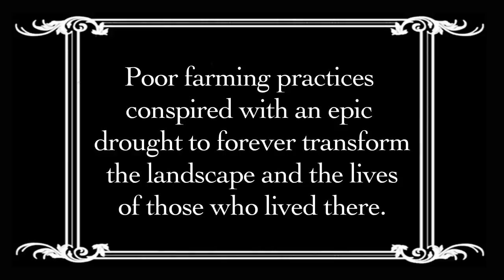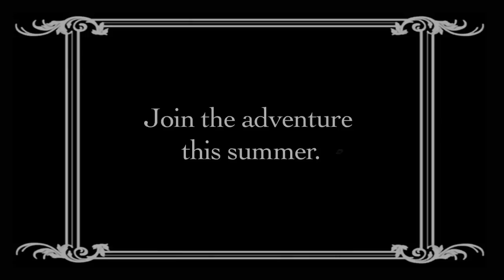Worst Hard Time Trailer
Texas Tech University President's Reading Program.